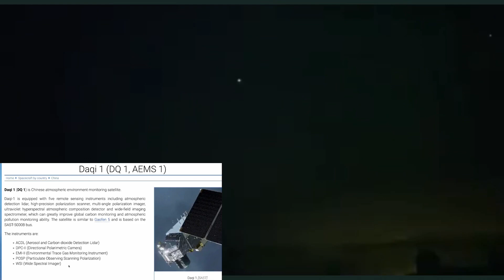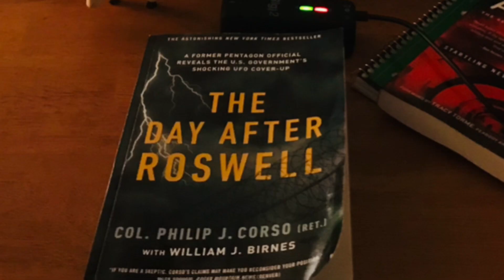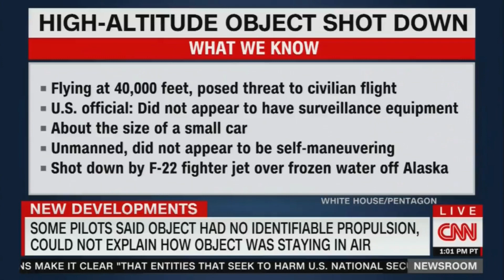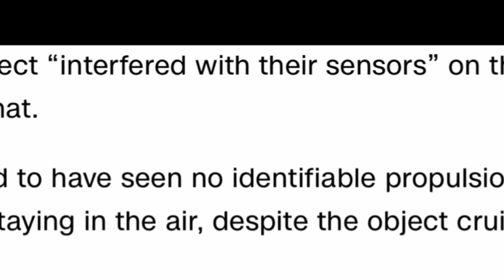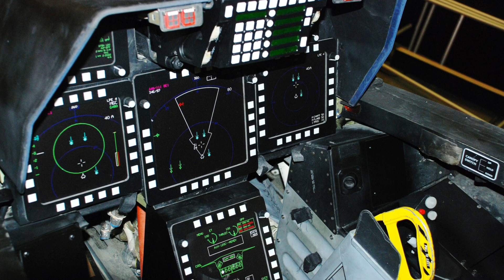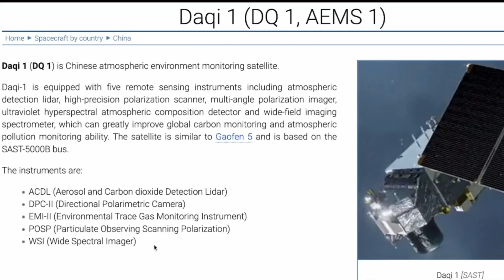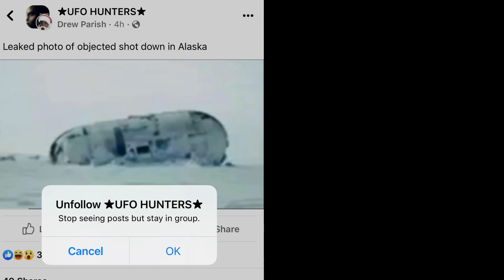Strange Sky’s What in the world is going on￼ UAP Taken Out By F-22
Multiple Unknown Objects Recently￼ entered the American and Alaskan skies  One was a foreign Adversaries balloon and the other was allegedly for environmental research Via lasers over the Hawaiian soil￼…..Fast forward about a week later and another unknown object was shot down near the American Alaskan border and according to the Pentagon this object was hovering at some 40,000 feet with no signs of propulsion￼,The military is currently retrieving this object details to follow￼.

Music credit white bat audio￼￼

Follow Nocturnal needles on Twitter rumble Instagram Facebook and almost all available platform simply search nocturnal News For different daily Contant you cannot find on YouTube￼…..

Will This be another cover-up or will we get transparency from the powers that be?￼

On Saturday, the North American Aerospace Defense Command said it was monitoring "a high altitude airborne object" over northern Canada, and military aircraft are currently operating in the area from Alaska and Canada, according to a news release from the agency.

Canadian Prime Minister Justin Trudeau announced shortly after that he ordered the downing of the object.

It's currently not clear what this object is or whether it has any relation to the Chinese spy balloon or the object shot down over Alaska.

Trudeau said he spoke with President Joe Biden on Saturday and that Canadian forces will lead the object recovery operation.

The object taken down Friday, which officials have not characterized as a balloon, was shot down at 1:45 p.m. EST, according to Pentagon spokesman Brig. Gen. Patrick Ryder, who said recovery teams are now collecting the debris that is sitting on top of ice in US territorial waters.

The object "came inside our territorial waters -- and those waters right now are frozen -- but inside territorial airspace and over territorial waters," National Security Council coordinator for strategic communications John Kirby told reporters on Friday. "Fighter aircraft assigned to US Northern Command took down the object within last hour."

Asked about the operation on Friday afternoon, Biden told CNN, "It was a success."

Here's a look at what we know so far about the object shot down